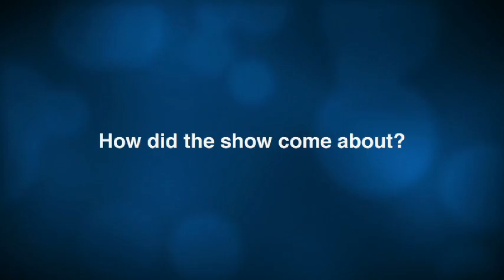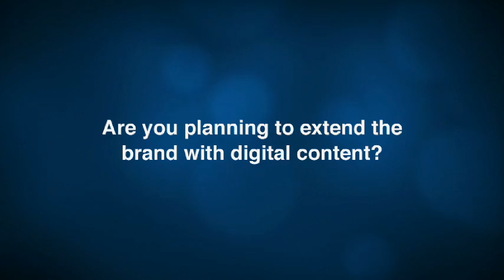The Flying Winemaker's Wes Dening & Eddie McDougall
The owner of a Hong Kong-based boutique wine gallery, Eddie McDougall is on a mission to change the way that people perceive and enjoy Asian food and wine. In The Flying Winemaker, sold by ABC Commercial and produced by WD Entertainment Group, McDougall takes viewers to locations such as China, India, Thailand, Japan and Malaysia to show how Asian meals can by combined with local wines.

In this video interview, McDougall discusses with TV Real Weekly how he is spreading the word about the changing wine culture in Asia through his show. TV Real Weekly also speaks with Wes Dening, the series' executive producer, about the importance of finding strong personalities, like McDougall, to lead programming.